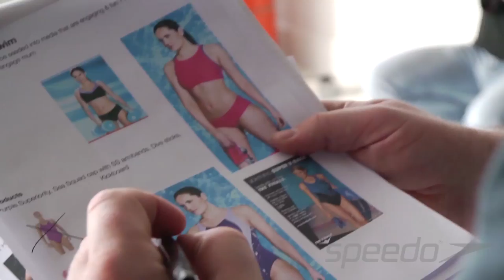Speedo Sponsored Rebecca Adlington Q&A session